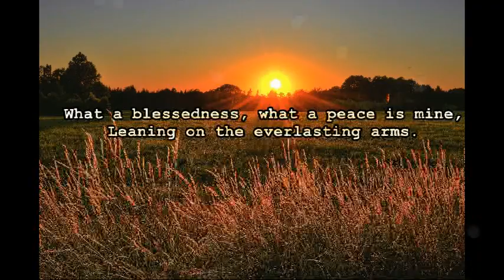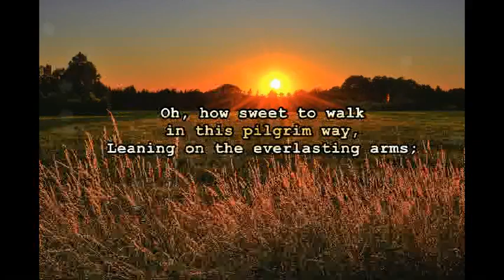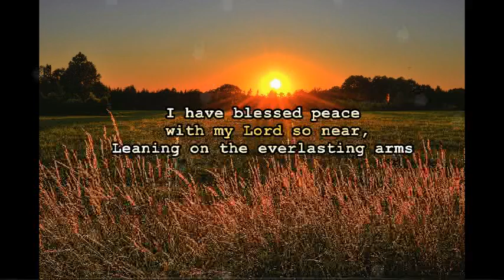Relaxation music country for stress relief | Study, Relax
Hopefully this music can make the mind relax ~gong list

Get a free Video download

Relaxing Music for meditation, very nice to listen to to focus your mind those who like to listen to Smooth Piano Jazz Music for Relaxing, here's the , and there are several collections of instrumental covers

(00:00)Leaning On the Everlasting Arms - Zachariah Hickman (lyrics)
(02:58 )Future King of Heaven - Zachariah Hickman
(05:23 )Snowy Peaks pt I - Chris Haugen
(07:55 )Tupelo Train - Chris Haugen
(10:45 )Take Your Time - Dan Lebowitz